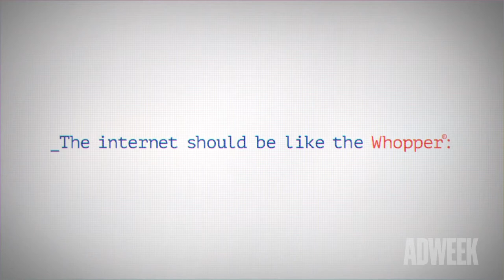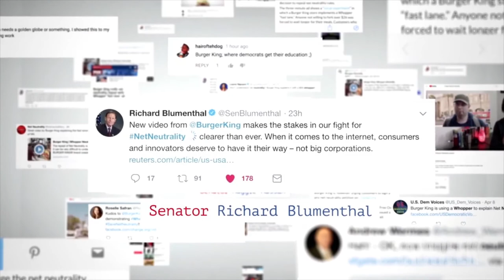Whopper Neutrality - David Miami at Cannes